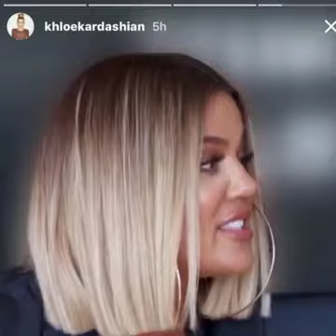Feather 🪶 layered Cut Hair Ideas for 2023: Modern and Ultra-Cool Looks for Women and Girls2023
Modern Feather Cut Hair Ideas for Women and Girls (2023)
Ultra-Cool Feathered Cut Ideas for Women and Girls (2023)
Feather Cut Hair Ideas for 2023: Modern and Ultra-Cool Looks for Women and Girls
The Hottest Feather Cut Hair Ideas for Women and Girls in 2023
Feather Cut Hair Ideas for 2023: Every Face Shape, Every Hair Type, Every Age
Feather Cut Hair Ideas for 2023: The Most Versatile and Stylish Haircut for Women and Girls
Feather Cut Hair Ideas for 2023: Get the Celebrity Look
Feather Cut Hair Ideas for 2023: Easy to Style and Maintain
Feather Cut Hair Ideas for 2023: The Perfect Haircut for Summer